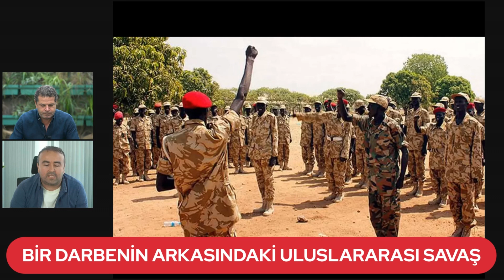BİR DARBENİN ARKASINDAKİ ULUSLARARASI SAVAŞ!